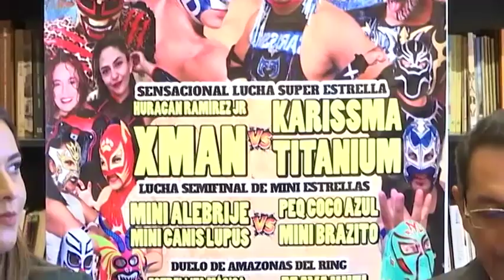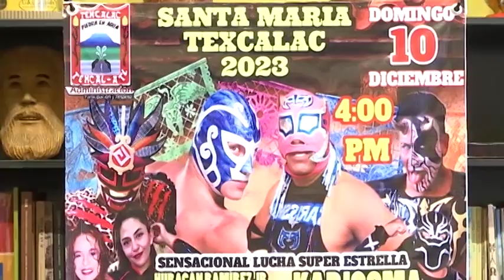Presentan cartel de actividades de la Feria de Santa María Texcalac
Se desarrolla del 8 al 10 de diciembre en honor a la Virgen de la Purísima Concepción, las y los visitantes podrán disfrutar de las actividades como la elección de la reina a realizarse el 1 de diciembre, el desfile de ajedrez humano con la participación de escuelas, carros alegóricos y Marching Band, además del baile de feria, actividades deportivas, exposición fotográfica y el cartel de lucha libre, entre otros.